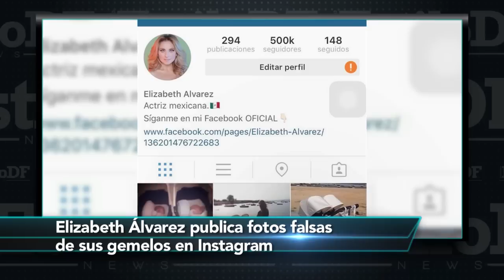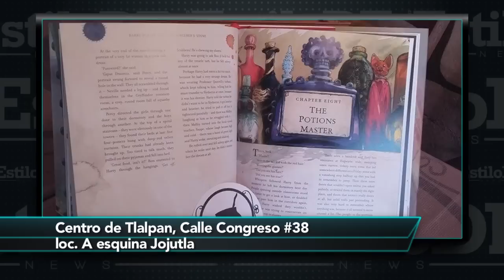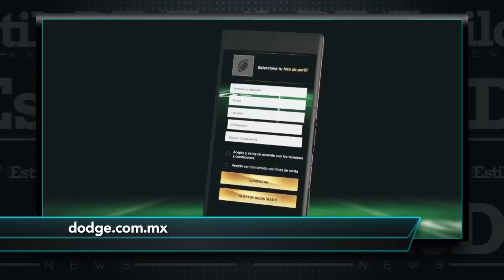EstiloDF News, las noticias con estilo del 8 de enero 2016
Ximena Navarrete y su novio pasaron año nuevo con la pareja presidencial. Fernando del Soalr enfrenta un nuevo reto de salud, y lo enfrenta con coraje en Twitter. Los jeans que reinarán las calles en 2016. Descansa de las vacaciones en un hotel estilo Bali pero en la laguna más hermosa de México. Y te presentamos a la modelo que está revolucionando los estándares de belleza.